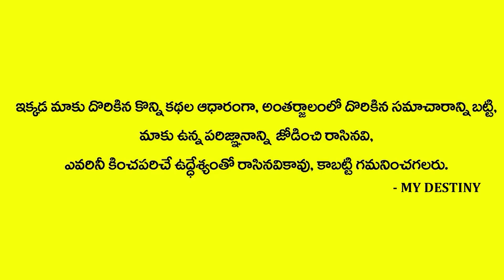Sri Rama Navami Special Video - అంటు రోగాలనుండి కాపాడేది ఇదే - SriKanth Sharma - MY DESTINY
Watch